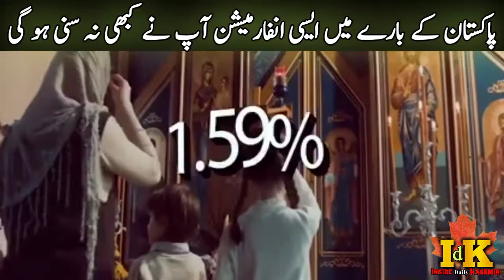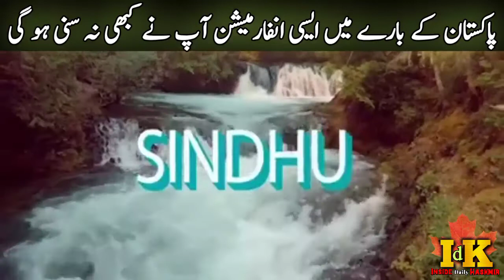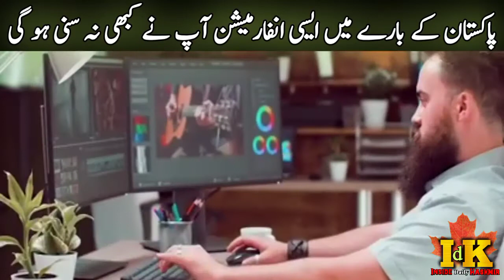Pakistan's Culture and Folk Songs bya Foundation School & CollegeHARO Campus - PAKISTAN history urdu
Travel to pakistan| Full documentary and History about Pakistan in Urdu & Hindi &  in English
     Pakistan's Culture and Folk Songs by

Bahria Foundation School & College

HAZRO Campus - PAKISTAN

Next will be on kashmir
Lamha lamha bakhabar
visit to pakistan
پاکستان کی سیر